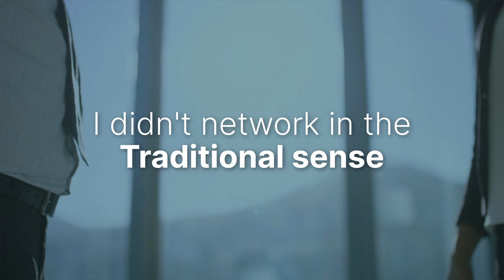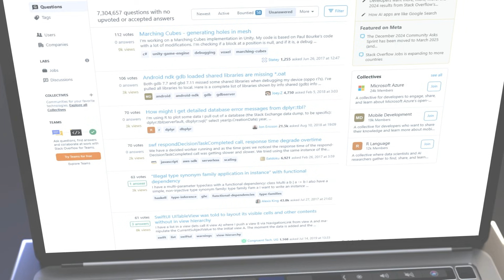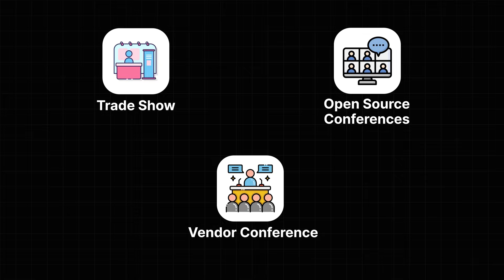I Landed a Million-Dollar Project Just By Talking About Watches | Networking Skills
Discover how to build meaningful professional connections as an engineer, even if you're introverted! In this video, Michael from KodeKloud shares proven networking strategies that transformed his software engineering career. Learn why technical skills alone aren't enough and how authentic relationships can lead to unexpected opportunities.

⬇️Below are the topics we are going to discuss in this AWS  Updates video:
00:00 - Introduction
01:27 - Quality over quantity in professional relationships
02:09 - Effective online community engagement
03:05 - The "give first" approach to networking
04:08 - Stress-free networking at industry events
05:05 - Building lasting professional connections
05:48 - Bonus
05:58 - Conclusion

🔗 Free DevOps Communities List:

Join a vibrant community of DevOps enthusiasts and professionals.

 A community on Reddit for discussions about DevOps practices, tools, and experiences.

 A series of conferences and meetups focused on DevOps, providing networking and learning opportunities. Check for upcoming events.

4. Stack Overflow DevOps Tag
 A collection of questions and discussions specifically related to DevOps.

5. Stack Overflow DevOps Chat
 A chat room for real-time discussions about DevOps topics.

 A community for DevOps professionals to discuss tools, practices, and share resources.

🔗 Free DevOps Communities List: [Link]